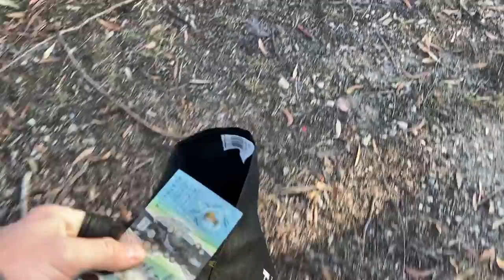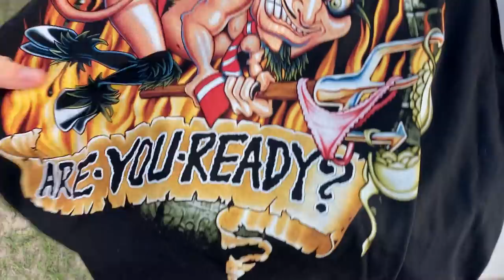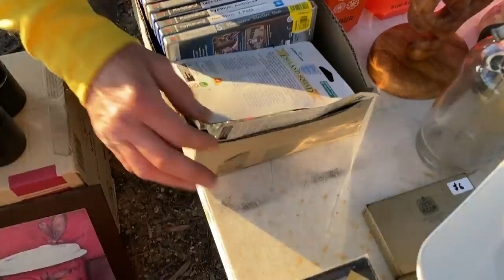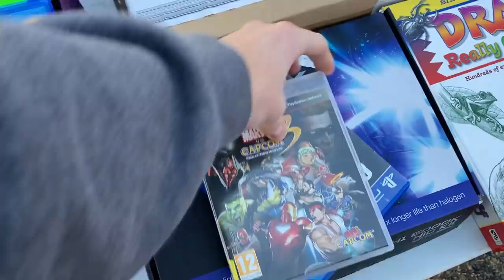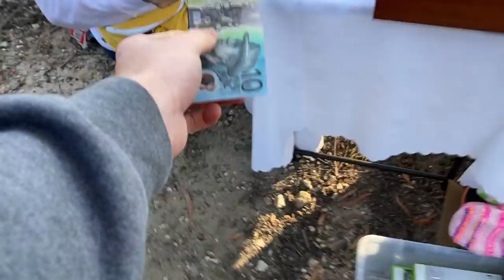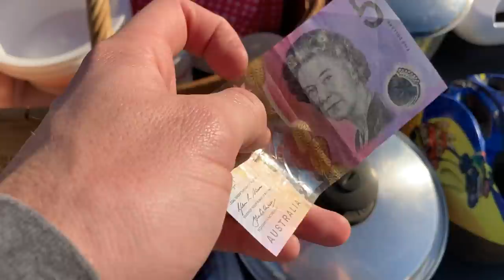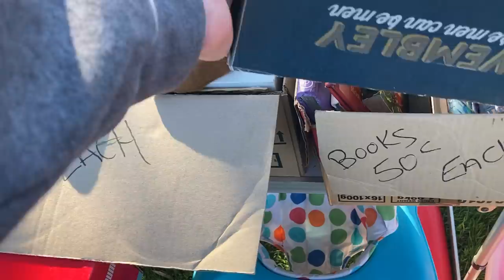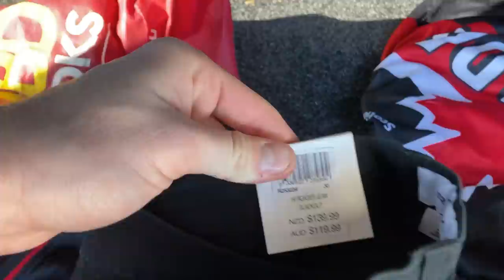The Stuff Flea Market Dreams are Made of!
This was potentially the best trip to the flea market i've ever had!! So many unbelievable scores to go on to sell on eBay for a total cost of $145!